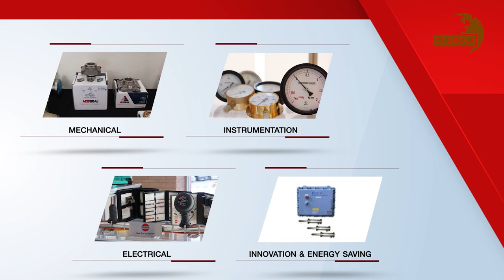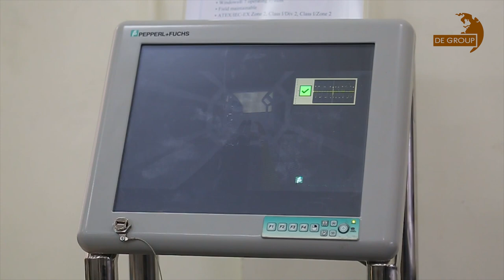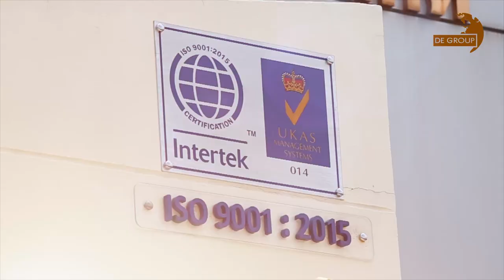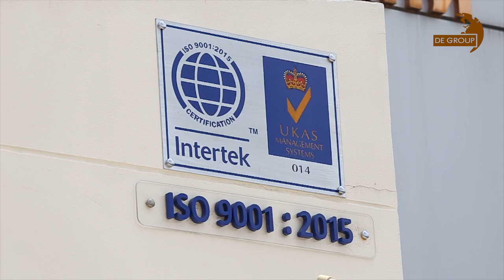VTR ประวัติบริษัท